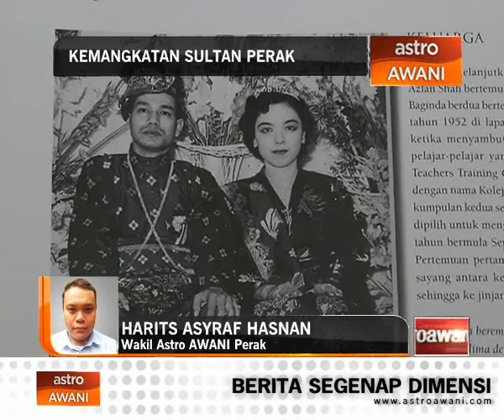Laporan Kemangkatan Sultan Perak 9.39 a.m